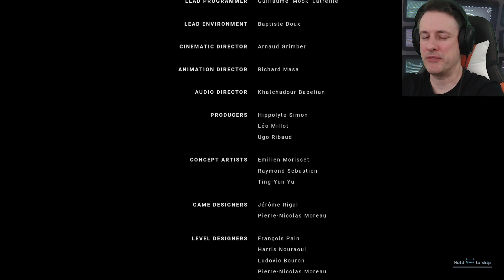Can Rookies Finish the Game?? Aliens: Dark Descent - Ep 35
Aliens: Dark Descent is a real-time strategy video game played from a top-down perspective. Players need to issue commands to a squad of four colonial marines, who must battle the Xenomorphs and rogue agents from the Weyland-Yutani Corporation.

The game features five starting character classes, each with their own unique weapons and abilities. While combat happens in real time, players can briefly slow time to a crawl in order to issue commands or set up an ambush. Players are encouraged to explore the moon station, discovering short cuts and deploying motion trackers which allow players to track alien movements. They can also use electrical saws to open locked doors, or welded door shut as they retreat from one room to another. The changes to level layout are permanent. Welding a door may stop the Xenomorphs from advancing, but it may also block the player's route in subsequent visits.

Between missions, players can upgrade and customize their characters as players need to maintain not only their physical health but also the mental health of these characters. Each character has their own mental traits. Their combat performance may be affected if they were put under too much strain. They may miss their shots, behave irrationally, or even sabotage the player's mission. Squad members may die permanently after being attacked. Players can evacuate during a mission to prevent losing the entire squad. According to the developer, each mission in the game lasts "anywhere between 20 minutes and an hour".